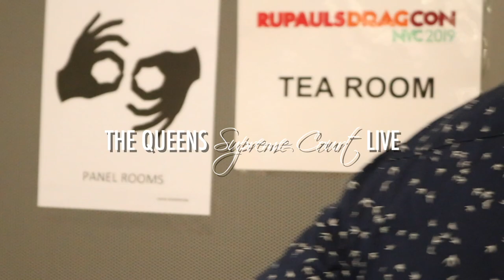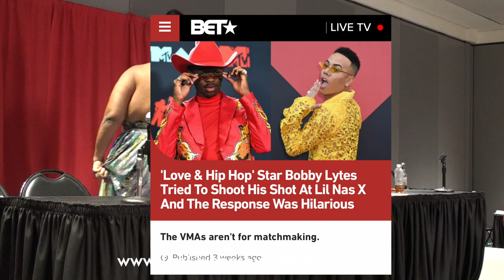Ts Madison "TQSC LIVE SHOW at RUPAULS DRAGCON#NYC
wassup everyone the live show from DragCon Nyc is finally done!!!
this was such an iconic move for me to do this Live show at Rupauls Drag con because it was open to so many fans from around THE WORLD! special thank you to RUPAUL and World of wonder Productions for booking the show there!
thank you to silky nutmeg Ganache and Vanessa Vanjie Mateo for being my special Guest Judges! and a really special thank you to our HONORARY judge ALEXANDER ROGERS!
NOW this show will be released to my patreons first but will be streamed at 9pm tonite to the public! so next time have your patreon membership to get the tea FIRST!